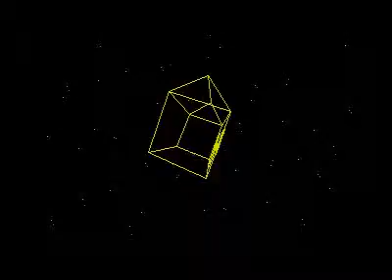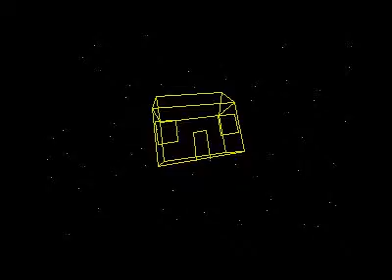alive demo for Atari ST (2)